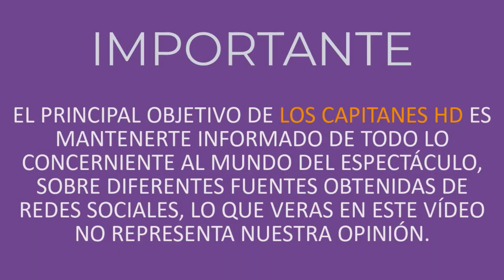Madre de Guillermo Arriaga muere a causa de Covid-19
El escritor reveló que su madre fue contagiada por la empleada doméstica.

Hace unos instantes Guillermo Arriaga Jordán a través de su cuenta de Twitter informó que lamentablemente su madre acaba de fallecer.

Lamentablemente su señora madre fue otra víctima del Covid-19. Y aunque el director de cine relata que a pesar de llevar dos años dentro de su casa con estrictos cuidados, dio positivo.

El reconocido escritor asegura que una empleada doméstica contagió a la mujer que le dio la vida.